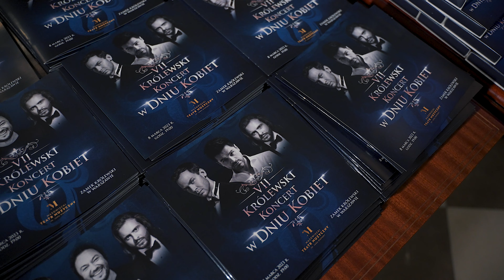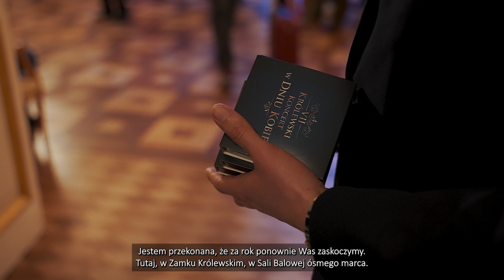VII Królewski Koncert w Dniu Kobiet - 8 marca 2023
Artyści:
Piotr Buszewski - tenor
Szymon Komasa - baryton
Łukasz Zagrobelny - vocal
Orkiestra Symfoniczna Mazowieckiego Teatru Muzycznego pod dyrekcją Tomasza Szymusia
Gospodarz Wieczoru – Ryszard Rembiszewski